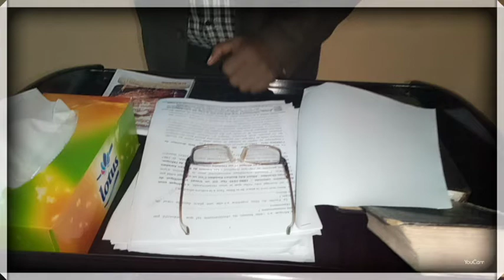Conférence débat publique à l'église missionnaire de Jésus Christ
Thème :Le christianisme est il une culture occidentale pour spolier l'Afrique ?
Conférencier :Révérend Docteur
Djegahis Denis
Spécialiste de l'histoire des religions